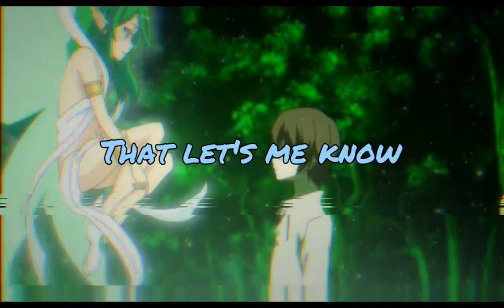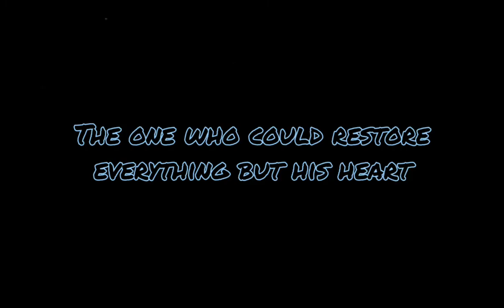///// prod ameba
Hey, so uhm, I recently came across this anime named Kaifuku Jutsushi no Yarinaoshi or redo of healer (and by "came across" I mean I was tricked into watching it) which is glorified mostly for its provocative nature, I, perhaps others saw another side to this anime

Funnily enough, I did not even have the anime in mind when I wrote this, a decent line just entered my head and I went with it. After 10 minutes of writing, I re-read the lyrics of the song and realized that they matched the anime perfectly, which was a tad bit peculiar cuz while I thought I was writing about my problems, I was addressing Keyaru's...or both of ours.
Excuse my craziness, its been a long day.😂

And as always, thanks for having me.
-your local lofi rapper